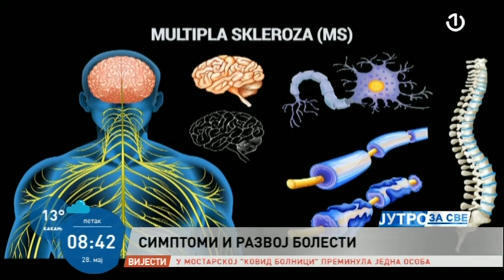Nedjelja svjesnosti o multipla sklerozi